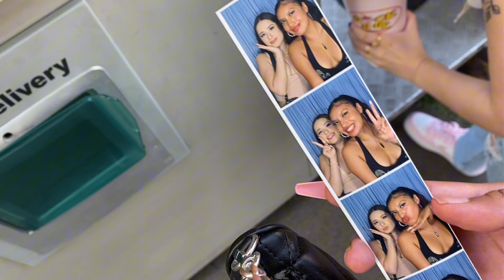FAIR DATE W/ BESTIE 🎡🎠💕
Hi sorry for my hiatus :( Im back with another vlog with my bestie joana! We had so much fun and laughs this fair trip was one to remember forsure!!